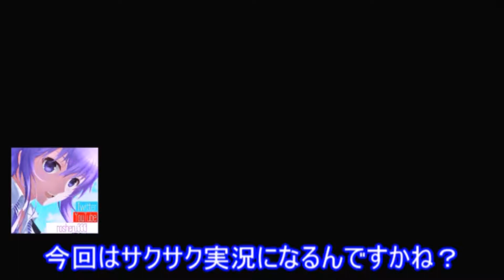冬休み企画 メタルギアソリッド4♯2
2ndチャンネルもあるのでそちらも余としくお願いします